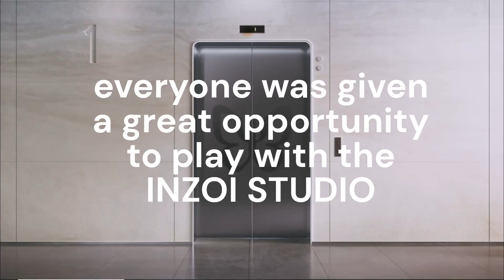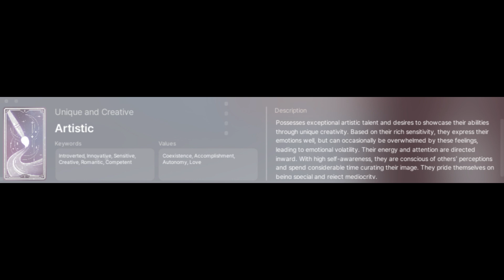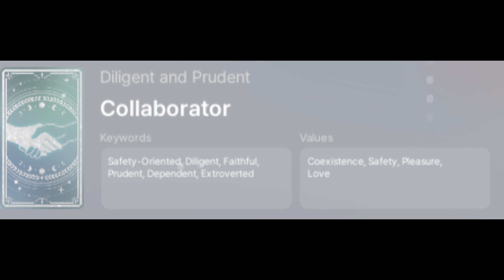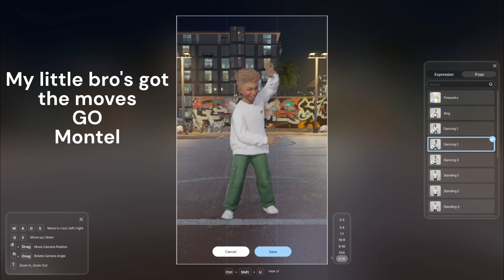INZOI STUDIO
Creating Zoi's. And BOY, my bro can dance (lol)